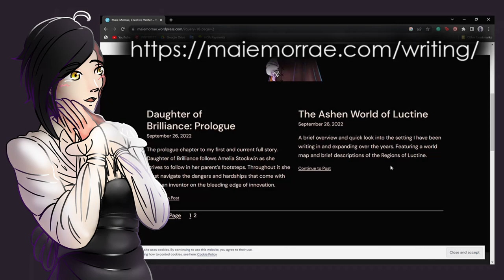A Day in a World without Death (Worldbuilding Showcase)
Arlasaire is off on her Tour d'Worlds! She will be visiting a handful of different fantasy worlds over the next few weeks here, talking with the locals, and learning all the inner secrets of each realm. Then, she makes these travelogues for you!

This week, she's visiting a world of ash and embers, Luctine!

“The people of Luctine are the last embers of a dying world[...] One fateful day the sky went dark, the world shook to its core, and the very cycle of life and death was forever broken. This should have spelled the end for humanity, lost to the chaos it invited.“
-- An excerpt from “The Ember Imperium Vol 1.”

Special thanks to @MaieMorrae for recording with me and letting Arlasaire visit her gaslamp fantasy world! It's also technically post-apocalyptic? But it's also magic-punk and steampunk adjacent and has a very classic "magic is illegal" set-up that I ADORE.

MUSIC
Nocturne in B flat minor, Op. 9 no. 1
ART CREDITS
MODEL: @LexiKoumori